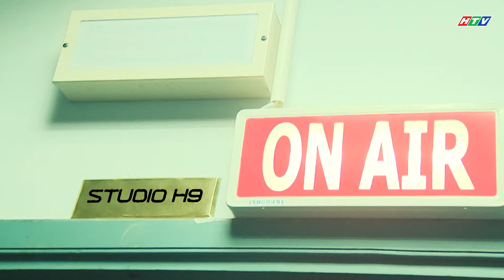STUDIO H9 - HẸN CUỐI TUẦN | Dustin Phúc Nguyễn và Kiều Ngân | MÙA 2 | TẬP 1